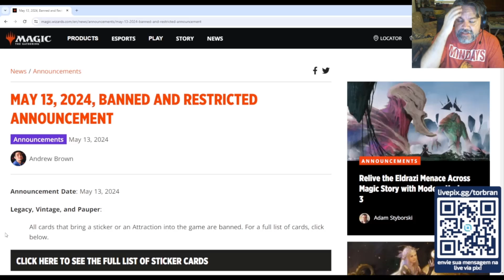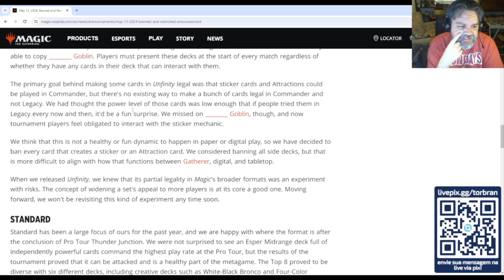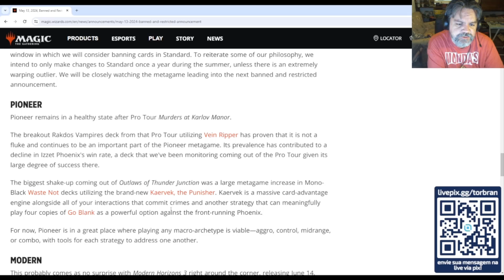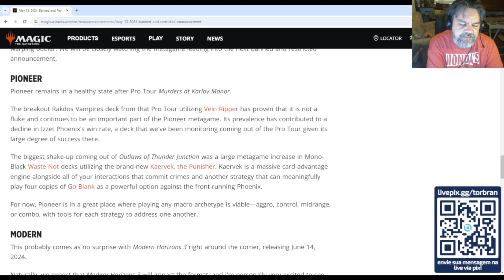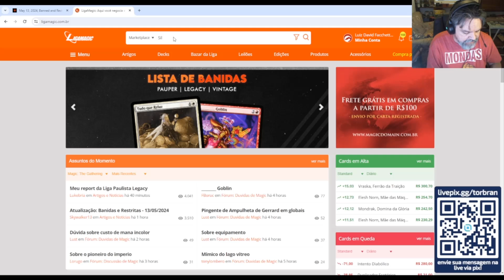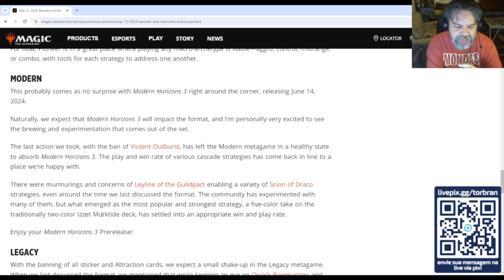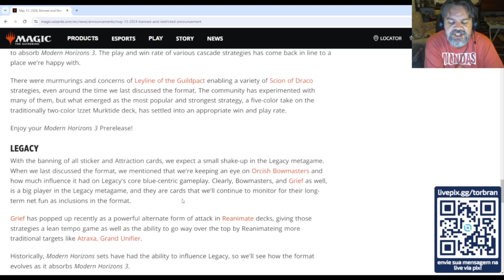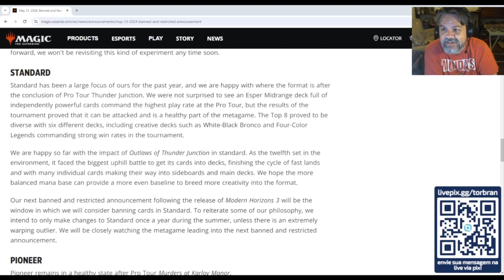BANIRAM UNFINITY! | Brabo News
Neste Brabo News:
- Wizards divulga banlist, que enterra todos os cards com mecânicas bizarras (sticker e attraction) de Unfinity que eram válidos em formatos construído.

Venha acompanhar as gameplays do Torbran no Nerdola Brabo! Tem vídeo novo todo o dia!